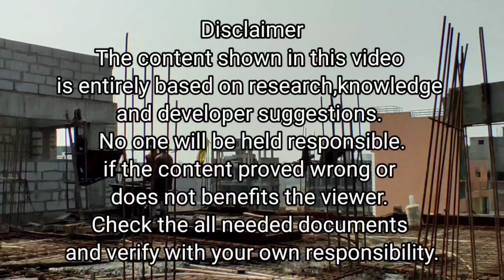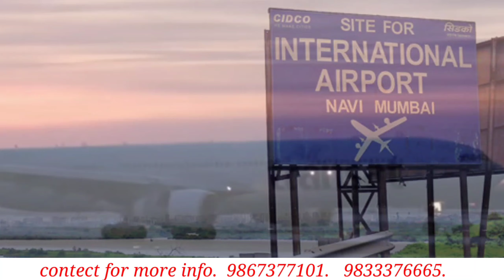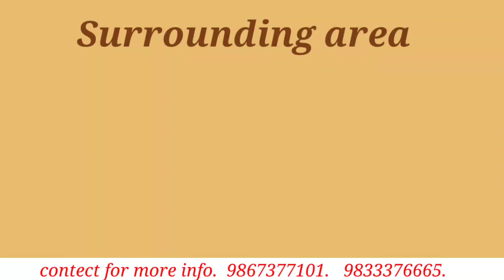LIVING STONE DEVELOPERS / TULIP ULWE / PROPERTY AT NAVI MUMBAI / PROPERTY COVERAGE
This video is about the under construction  residential project.